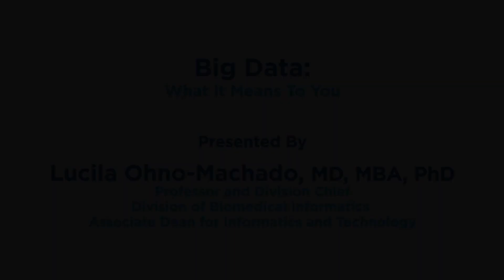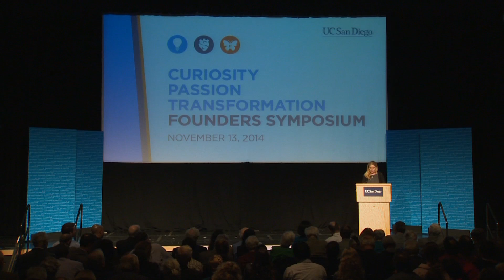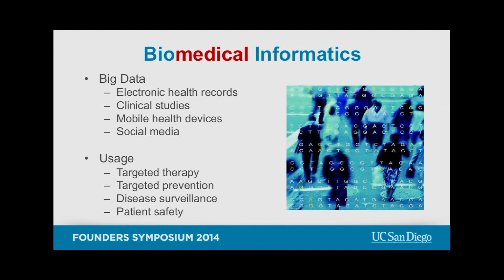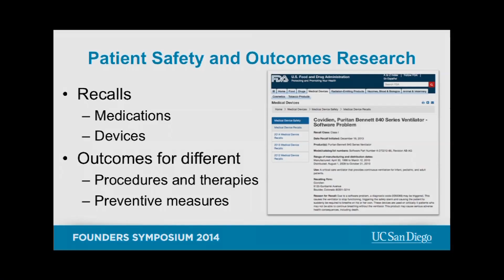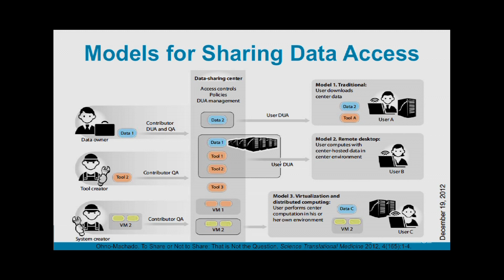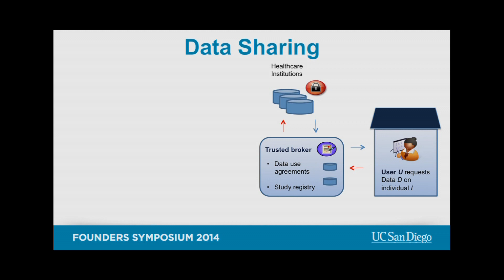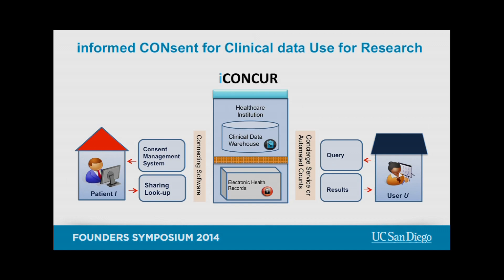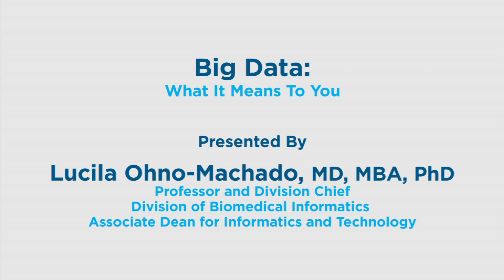Big Data: What It Means To You with Lucila Ohno-Machado MD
Dr. Lucila Ohno-Machado of UC San Diego shows how electronic health records from billions of doctor’s visits could help scientists learn what therapies work best for patients with specific profiles—if used in a way that preserves patient privacy. UC San Diego is at the forefront of the “learning health-care system” revolution, finding patterns in health-care and genomic data by using supercomputers and multidisciplinary teams of experts in medicine, informatics, computer science, statistics and engineering. Ohno-Machado describes recent biomedical-informatics advancements and ways in which UC San Diego will lead the path to better health.  She is presented as part of the UC San Diego Founders Symposium 2014.   Recorded on 11/13/2014. Series: "UC San Diego Founders’ Symposium" [1/2015] [Health and Medicine] [Show ID: 29034]